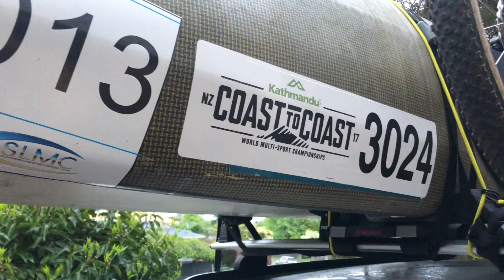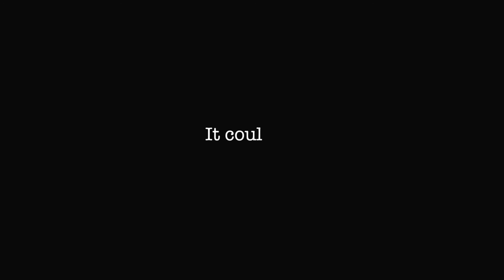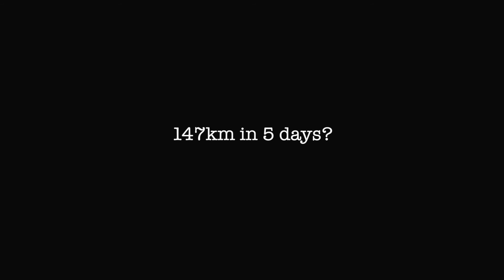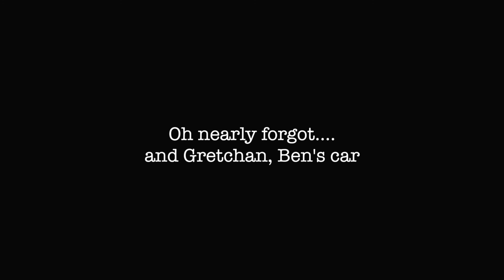Plan C THE LONGEST PADDLE?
Ben and I went off for another Yukon 1000 training mission. Great wee paddle. but it was a tad shorter than we anticipated and were told. Oh well. it was still worth the travel north. Revenant Adventures.